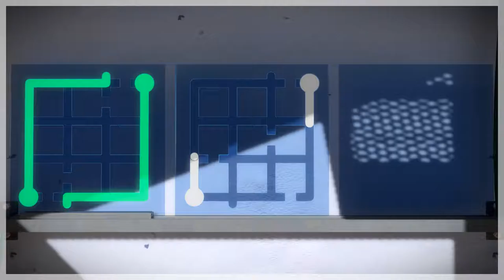The Witness - 1 - Enter the Puzzle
I have no idea what to expect.